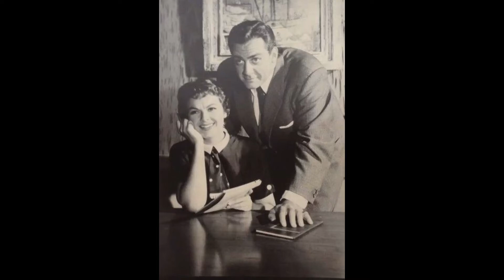Perry Mason Della Street get married chapter 6 Audiobook